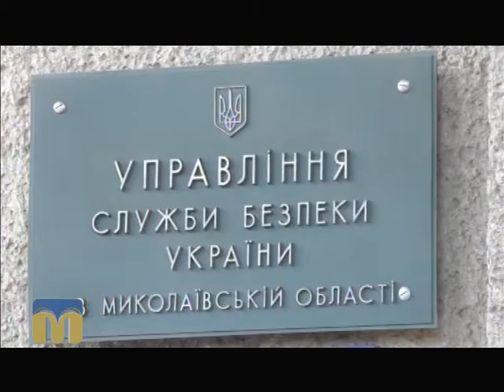ТНМ сюжет - хабар 12.01.2016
На хабарі затримали керівника управління Миколаїврибоохорони.